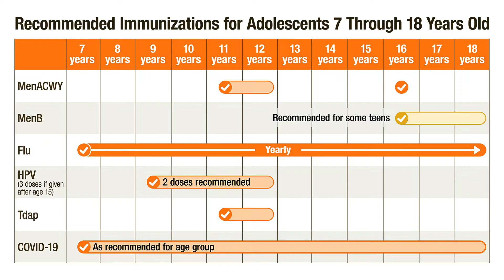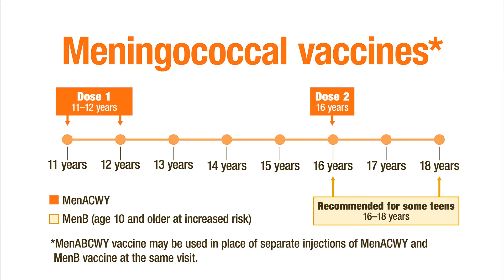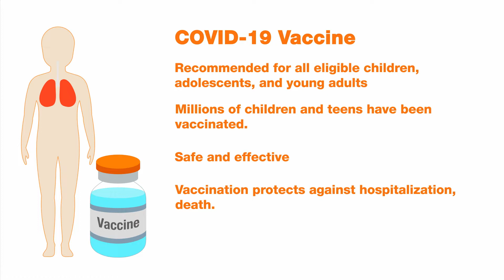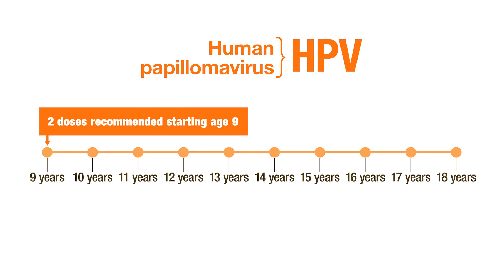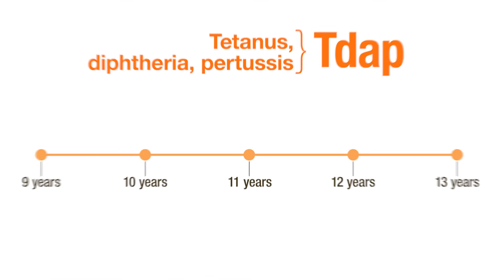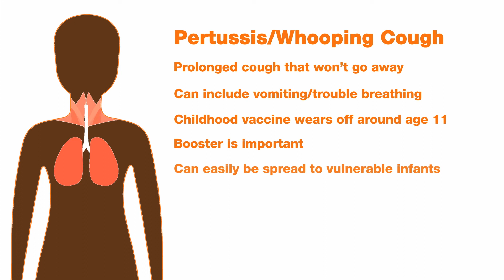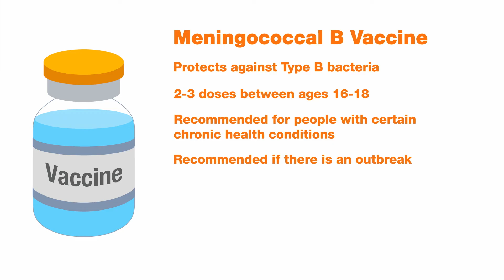Adolescent Immunization Schedule for Ages | 7-18 years | AAP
Why do pre-teens, teens and young adults need vaccines? Pediatrician Dr. Rebekah Fenton explains which vaccines are recommended for adolescents, and at what ages. Learn how vaccines at these ages help protect against whooping cough, mumps, HPV and meningitis.